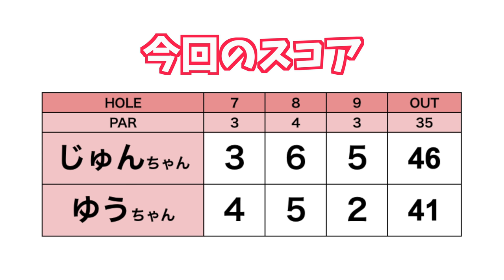まだまだ続くよスーパーショット！【ぶっ飛び女子2人のラウンド#4】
今回は、初登場のゆうちゃんと
じゅんちゃんが白ティーからラウンドします！

前半残り3ホールも引き続き
ミラクルなショットやパットが盛り沢山です！